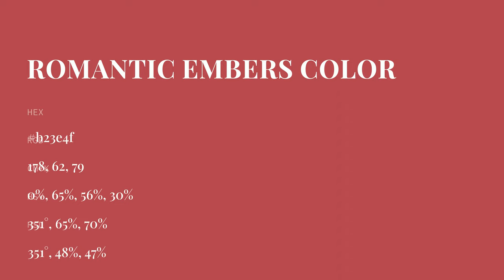Romantic Embers color b23e4f hex color - Red color - Cool color b23e4f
What color is Romantic Embers ? b23e4f hex color - Red color - Cool color b23e4f

Hex b23e4f Color Code is also known as Romantic Embers color.

Hex b23e4f Color code in RGB color code model is created after adding 69.80% red color, 24.31% green color and 30.98% blue color.
Hex b23e4f Color code in CMYK color (process color) code model is generated after subtraction of 0% cyan, 65% magenta, 55% yellow and 30% black.